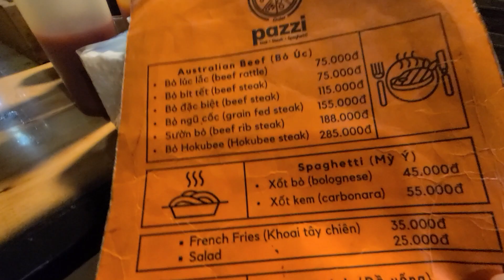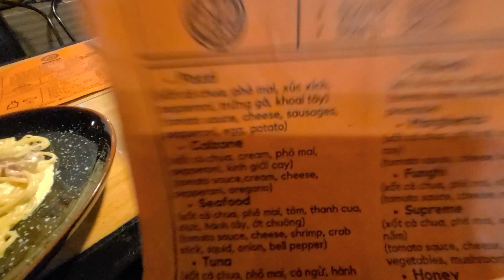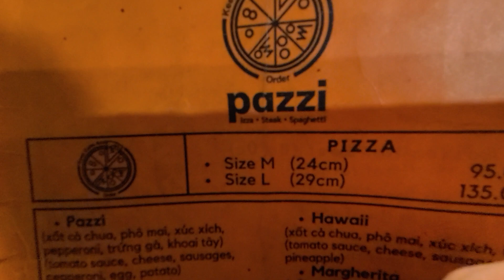머나먼 사이공 보름살기 13, 현지 맛집 Pazzi, 까르보나라 파스타 55,000VND 3천원, 숙소옆 60미터 내 급식소, 푸누언군, 해외혼행 03/15일차 13, Saigon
그냥, 여행... 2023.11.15.수, 머나먼 사이공 보름살기 13, 현지 맛집 Pazzi, 까르보나라 파스타 55,000VND 3천원, 숙소 옆 60미터 내 급식소, 푸누언군 Phú Nhuận, 해외혼행 03/15일차 13, 푸누언군 Phú Nhuận, Go Vap, Distant Saigon, Hochimin, Vietnam.
November. 15th. 2023., Wednesday.
Living for 2 weeks in distant Saigon 13, Local Gourmet Restaurant Pazzi, Carbonara Pasta 55,000 VND 3,000 KRW, Cafeteria within 60 Meters next to my Accommodation, Phú Nhuận, Phu Nhuận, Traveling Abroad Alone Day 3 of 15 Days 13, Phú Nhuận, Go Vap, Distant Saigon, Hochimin, Vietnam.
Just because traveling, Living for 2 weeks in distant Saigon 13, Local Gourmet Restaurant Pazzi, Carbonara Pasta 55,000 VND 3,000 KRW, Cafeteria within 60 Meters next to my Accommodation, Phú Nhuận, Phu Nhuận, Traveling Abroad Alone Day 3 of 15 Days 13, Phú Nhuận, Go Vap, Distant Saigon, Hochimin, Vietnam.